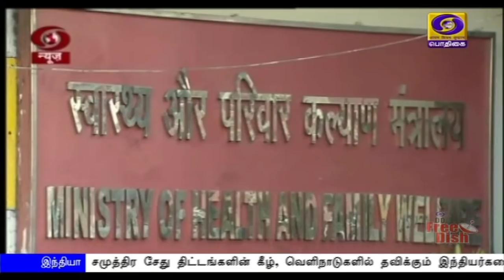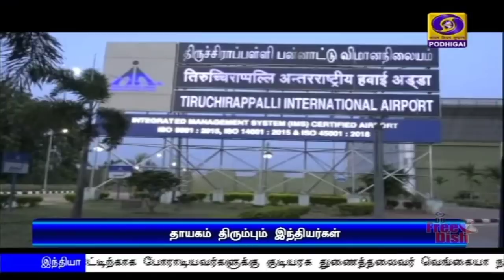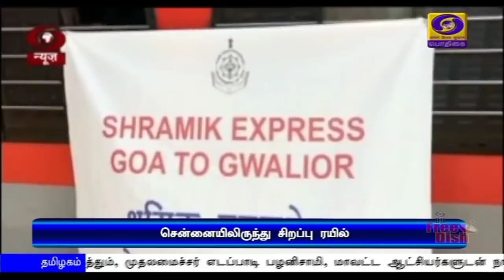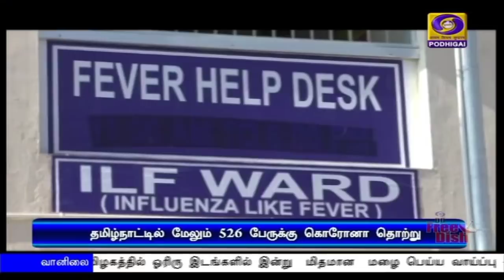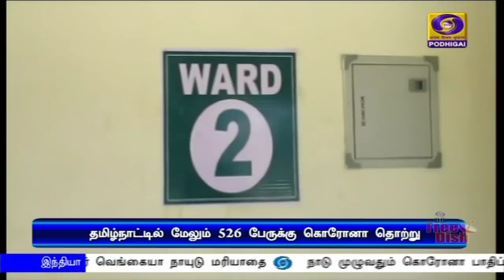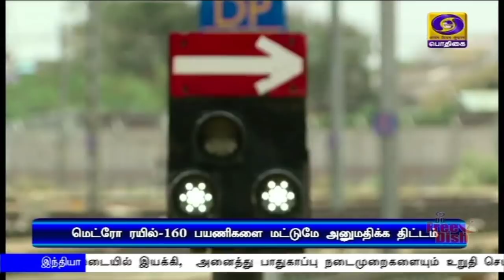பொதிகை பிற்பகல் 2.00மணி செய்திகள் [10.05.2020]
1) முதலாவது சுதந்திரப் போராக கருதப்படும் சிப்பாய் கலகம் தொடங்கப்பட்டதன் 163-வது ஆண்டு நிறைவு -  சுதந்திரப்போராட்ட வீரர்களுக்கு குடியரசு துணைத்தலைவர் வெங்கையா நாயுடு மரியாதை.

2) நாடு முழுவதும் கொரோனா பாதிப்பு  அதிகமுள்ள 75 மாவட்டங்களுக்கு மத்தியக் குழுவை அனுப்புகிறது மத்திய அரசு.

3) வந்தேபாரத், சமுத்திர சேது திட்டங்களின் கீழ், வெளிநாடுகளில் தவிக்கும் இந்தியர்களை அழைத்துவரும் நடவடிக்கைகள் தீவிரம்.
**   கோலாலம்பூரிலிருந்து 177 பயணிகள் நேற்று திருச்சி வந்தனர்.

4) கொரோனா தொற்று தடுப்புப் பணிகளில் சிறுபான்மையினர் முக்கிய பங்காற்றுகின்றனர் - மத்திய அமைச்சர் முக்தார் அப்பாஸ் நக்வி.

5)  ஊரடங்கிற்குப் பின்னர்,  தொழிற்சாலைகளை சோதனை அடிப்படையில் இயக்கி,  அனைத்து பாதுகாப்பு நடைமுறைகளையும் உறுதி செய்ய வேண்டும் - தொழில் நிறுவனங்களுக்கான வழிமுறைகளை வெளியிட்டது தேசிய பேரிடர் மேலாண்மை ஆணையம்.

6)  தமிழ்நாட்டில் தற்போதைய தொற்று பாதிப்பு நிலவரம் குறித்தும், தொழில் நிறுவனங்களை மீண்டும் திறப்பது குறித்தும், முதலமைச்சர் எடப்பாடி பழனிசாமி, மாவட்ட ஆட்சியர்களுடன் நாளை மறுநாள்  ஆலோசனை.